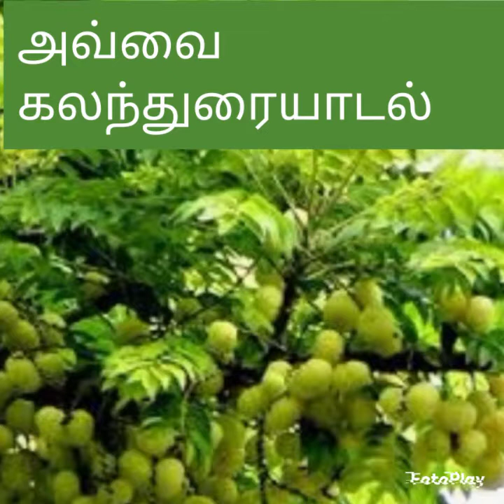அவ்வை சிறுகதை குறித்த கலந்துரையாடல்